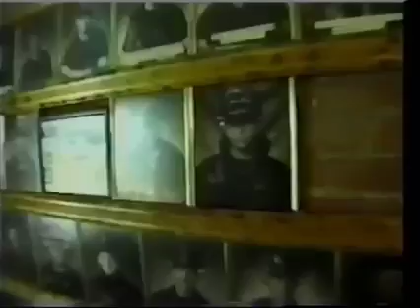FDNY news clips 1990s